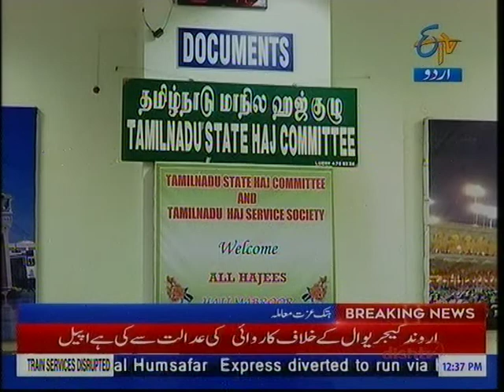Safar e Haj ETV Urdu 12 30pm Aug23 30min